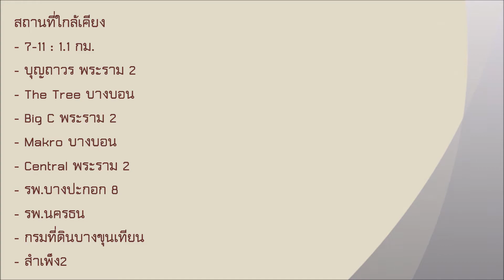เหมาะทำออฟฟิศ โกดัง!!! ขายอาคารพาณิชย์ 3 ชั้นครึ่ง 3 คูหา ตีทะลุ 78 ตรว หลังเซ็นทรัลพระราม 2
เหมาะทำออฟฟิศ โกดัง!!! ขายอาคารพาณิชย์ 3 ชั้นครึ่ง 3คูหา ตีทะลุ 78 ตรว หลังเซ็นทรัลพระราม 2 ถนนซอยกว้าง ราคาพิเศษ!!
ขายอาคารพาณิชย์ 3 คูหา 3 ชั้นครึ่ง เข้าได้ทั้ง พระราม2 ซอย 54 และ 56 หลังเซ็นทรัลพระรามสอง ทำเลดีใกล้ถนนใหญ่เพียง 750 เมตร ราคาเพียง 13,500,000 บาท
ที่ตั้ง : พระราม2 ซอย 56 ตำบลแสมดำ อำเภอบางขุนเทียน จังหวัดกรุงเทพมหานคร 10150
- อาคารพาณิชย์ 3 ชั้นครึ่ง 3 คูหา 78 ตรว. พื้นที่ใช้สอยประมาณ 800 ตรม. โครงสร้างแข็งแรงมาก
- เหมาะมากสำหรับทำออฟฟิศ พร้อมโกดังเก็บสินค้าภายในตัว
- โครงสร้างพื้นแข็งแรง รองรับน้ำหนักได้ดี
- หากขับมาฝั่งตรงข้าม สามารถขึ้นสะพาน เข้าทาง Central พระราม2 แล้วทะลุ เข้าไปที่ตึก ได้เลย
- ทำเลนี้นับเป็นทำเลที่ดีมากใกล้ความเจริญ ใกล้ทั้ง เซ็นทรัลพระราม2 , บิ๊กซีพระราม2 , โรงเรียนและโรงพยาบาล , ศูนย์ราชการ
- อาคารกว้าง 12 เมตร ลึก 21 เมตร พร้อมกั้นห้องออฟฟิศ ไว้แล้ว สามารถดัดแปลง ให้พร้อมใช้งานได้

• 7-11 : 1.1 กม.
• บุญถาวร พระราม 2
• The Tree บางบอน
• Big C พระราม 2
• Makro บางบอน
• Central พระราม 2
• รพ.บางปะกอก 8
• รพ.นครธน
• กรมที่ดินบางขุนเทียน
- สำเพ็ง2

- เป็นทำเลที่เหมาะมาก สำหรับการลงทุนทำธุรกิจ ออฟฟิศพร้อมโกดังเก็บสินค้า
- ถนนซอยกว้าง รถใหญ่เข้าออกได้
- อนาคตหาก ถนนพระราม2-สมุทรสาครสร้างเสร็จ จะมีการขยับราคาขึ้นอีกแน่นอน!

- อย่าพลาดโอกาส ที่อาจจะทำให้คุณได้ทรัพย์ มาลงทุน ที่ทำเลดี ในราคาที่คุ้มค่ามาก!!!

- เสนอขายในราคาสุดพิเศษ เพียง 13,500,000 บาทเท่านั้น ด้วยทำเลและราคาดีแบบนี้ หาไม่ได้อีกแล้ว!!!